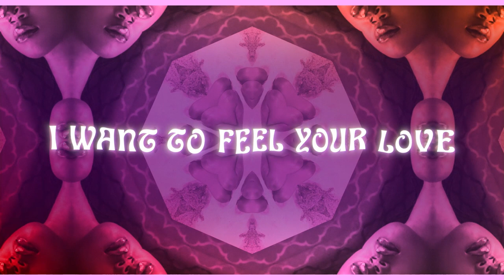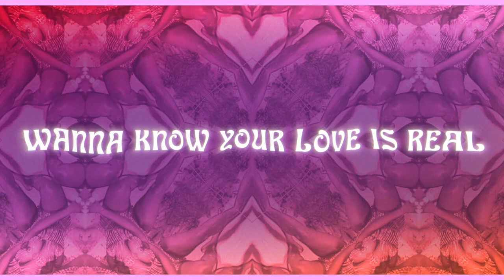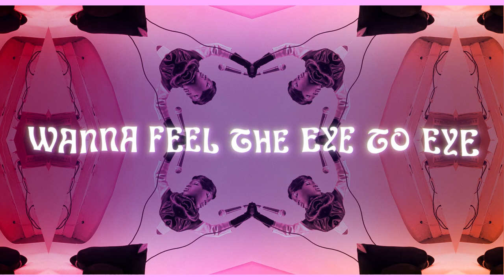Hadiya George - Balance (Official Lyric Video)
Hadiya George returns to Melvo Baptiste’s The Remedy Project with ‘Balance’, the anticipated follow-up to her poised debut release ‘Hot Flavor’. Garnering the attention of tastemakers like Gilles Peterson, Jamz Supernova and Pete Tong with her first outing, ‘Balance’ continues to demonstrate Hadiya’s effortlessly cool, ultra-modern and innately soulful sound. As her sultry vocal takes centre stage, dreamy chords and a grooving RnB bassline make this an essential record from one of the scene’s most exciting new acts. Already named one of Mixmag’s Artists to Watch in 2022 and working in the studio with A-List producers on more new material, ‘Balance’ is another indicator of big things to come from this Atlanta rising star.